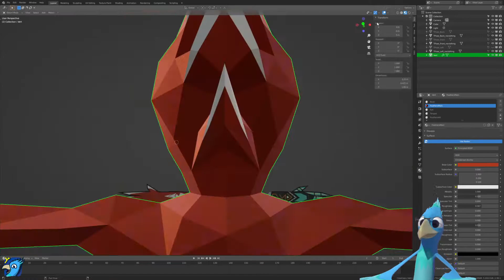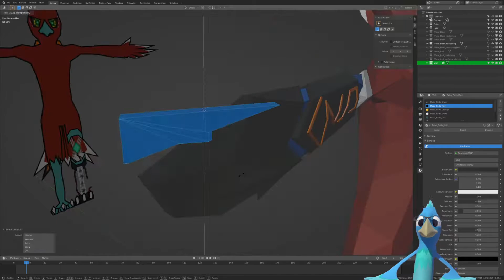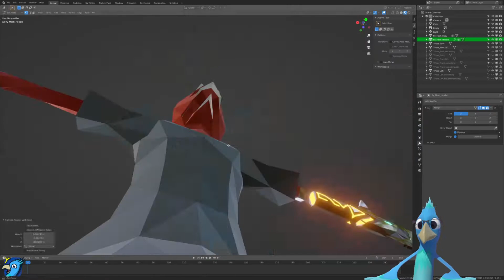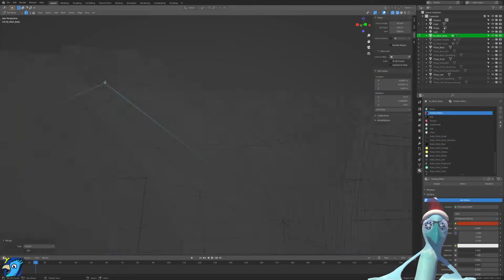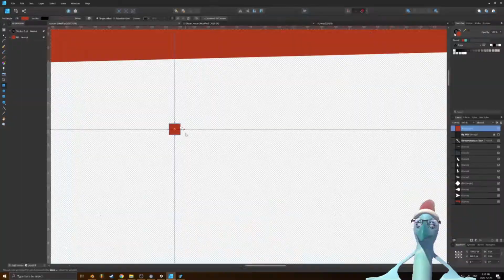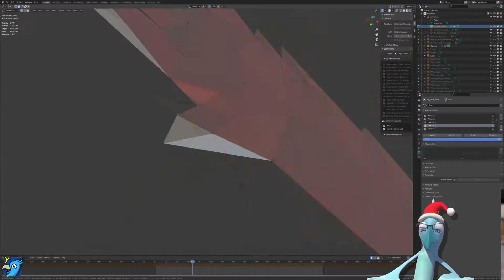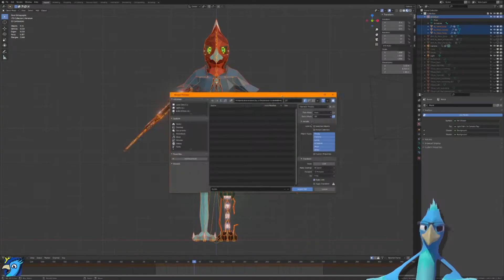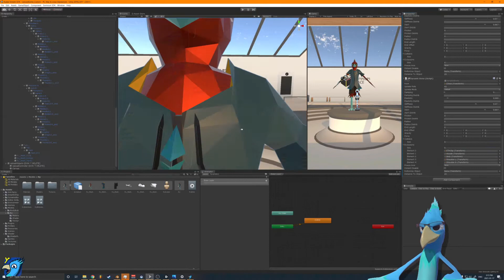Creating a VR avatar with Mickyelloow - Season 1 | TIMELAPSE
For 12 three hour long sessions, the content creator & Somnium Team member Mickyelloow has streamed his process on making a VR avatar from the ground up. He then proceeded to mint it live on the Blockchain directly from Somnium PC client during the final episode of this season. People asked questions about avatar creation in the live chat and he went on to answer them all live on stream. This series simply was an incredible creative journey, filled with ups and downs, but also an historic moment. This was the first avatar to be created and then minted live on a live stream series. More avatars like this are to come in future seasons.

From the creator: Thank you all so much for supporting my work during these streams. My goal is to help people in their creative journey and also give them some fun, which I really feel like I did achieve here! I am absolutely HYPED for Season 2 and I cannot wait to create more things in the future!

Music used
  Song 1: Falling - Evence
  Provided by Ninety9Lives

  Song 2: Somnium Space - Virtual Reality
  Provided by Somnium Space